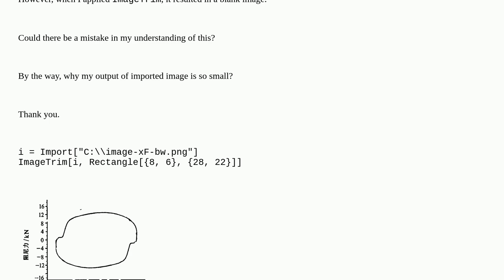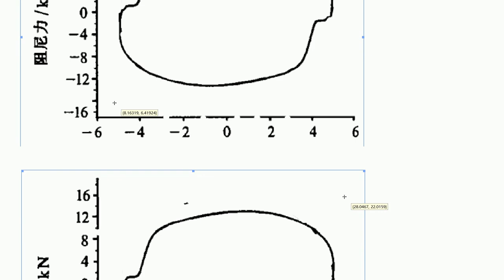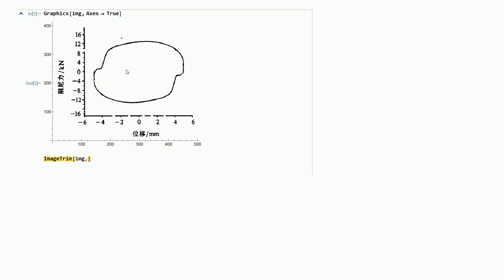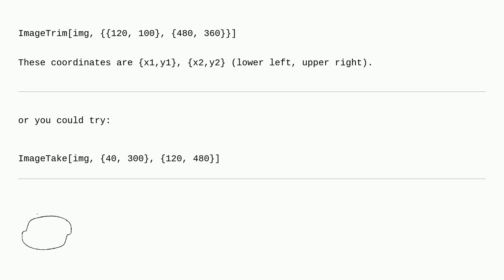Mathematica: Why my trimmed image is blank and the imported image is so small?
Why my trimmed image is blank and the imported image is so small?

A special thanks goes out to the awesome community

  image-processing